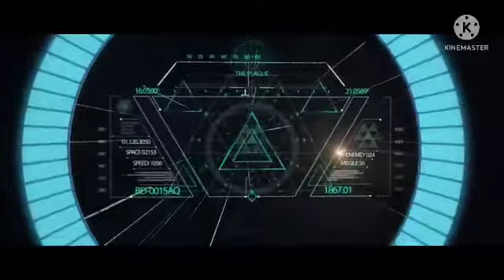Bleeding in the snow | @ThePlague - vocal cover